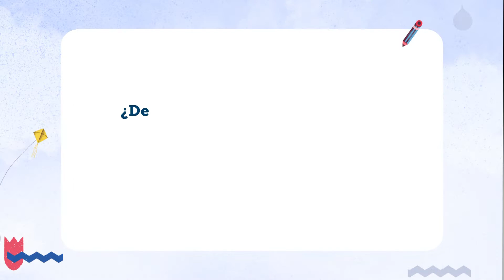El Diagnóstico Integral de Aprendizajes en la Escuela Rural Hueque de Chaitén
Les presentamos la experiencia de esta escuela en la aplicación del DIA.